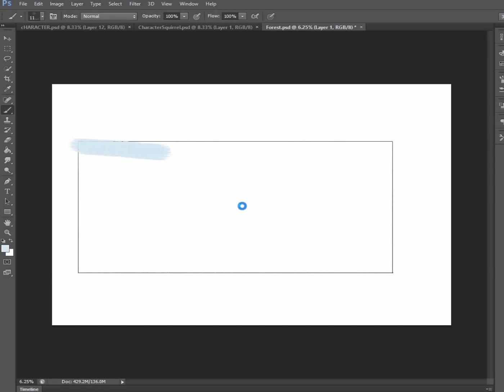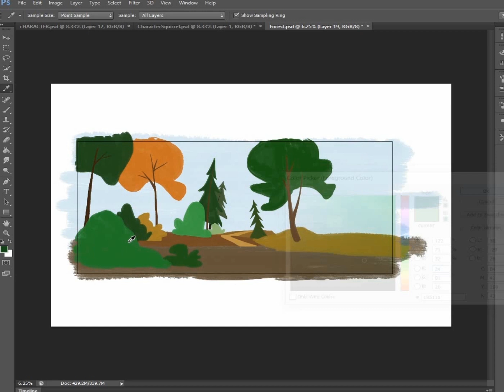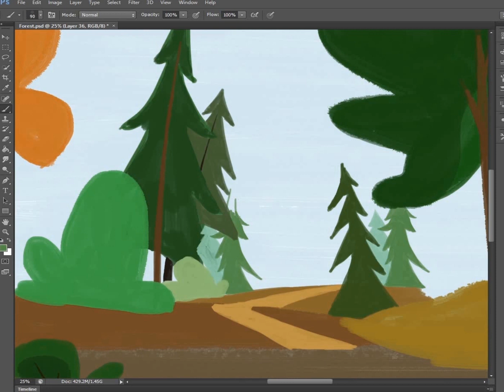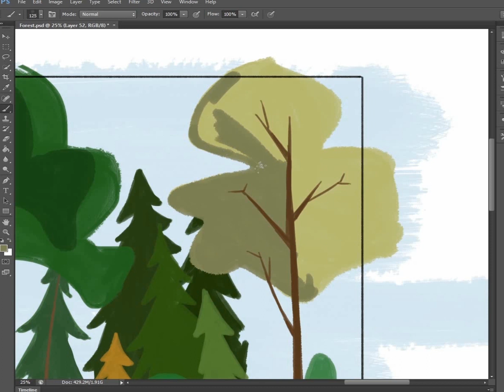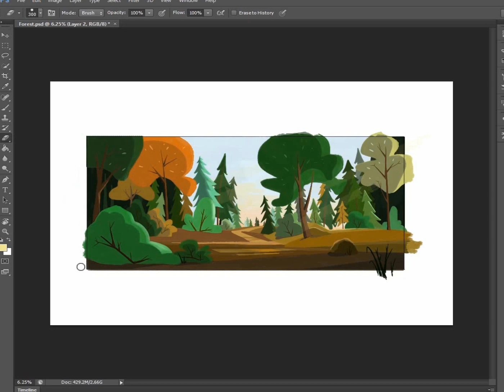Speed Painting Forest | Adobe Photoshop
Speed Painting a Stylized Forest | Adobe Photoshop

Timelapse video of my painting process